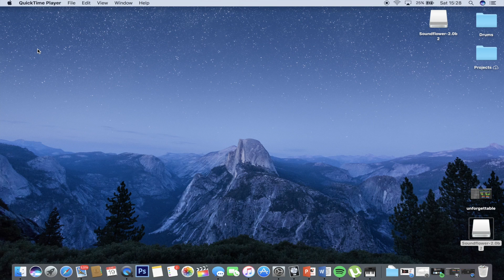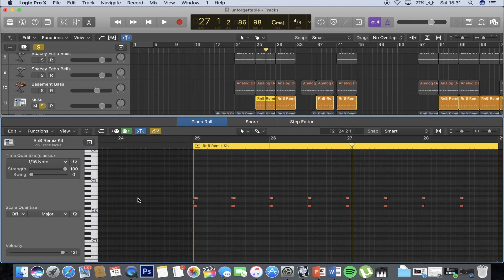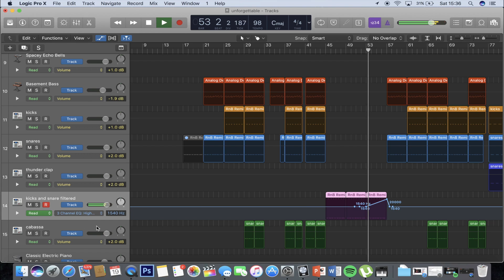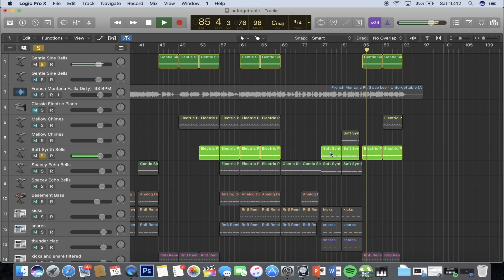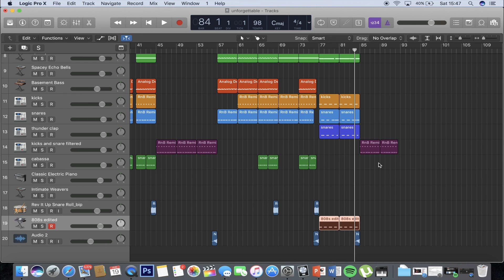French Montana ft Swae Lee - Unforgettable - If I Produced It - EP#001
Produced By Andre Other

HOW TO MAKE A LIL UZI VERT TYPE BEAT!

(All Music / Instrumentals Produced By Me AndreOther)